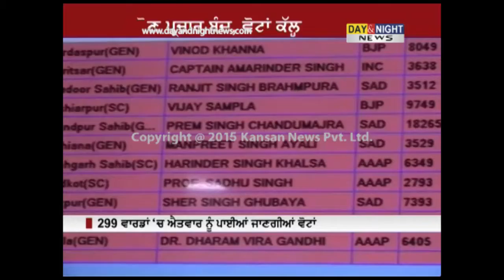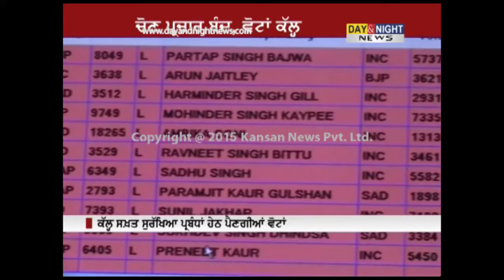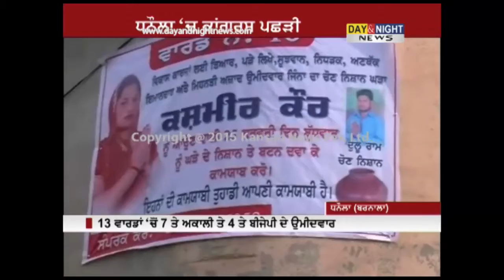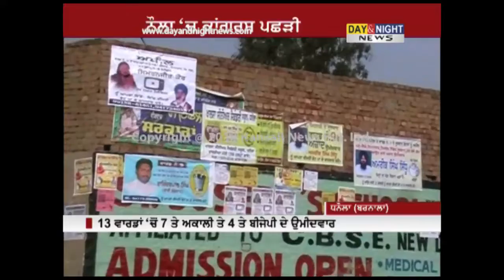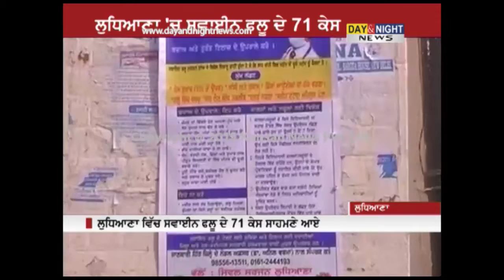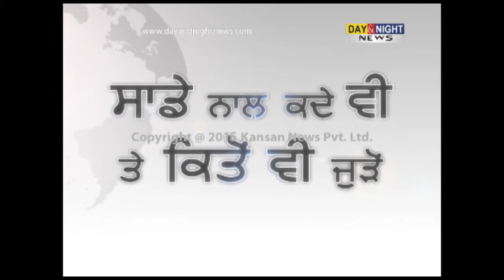Day & Night - Punjabi News - 21 February 2015